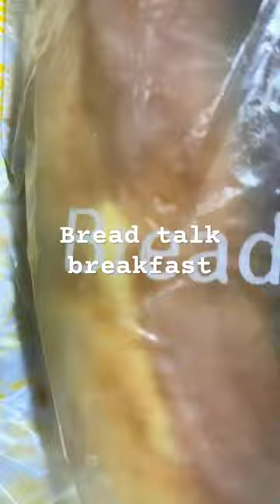art bread talk breakfast